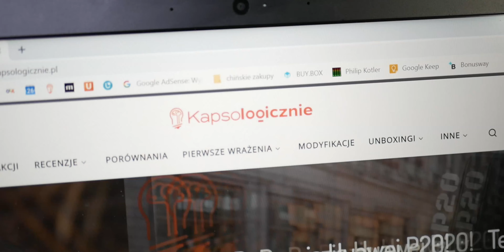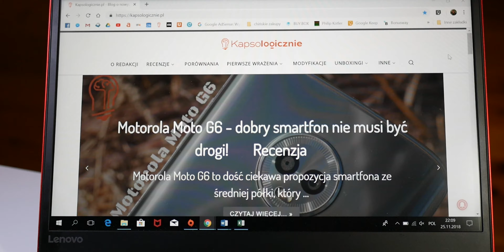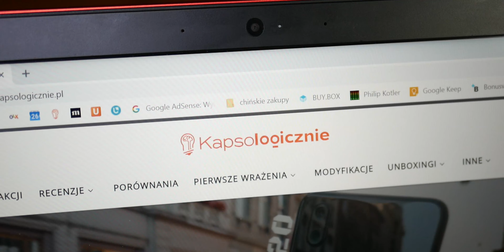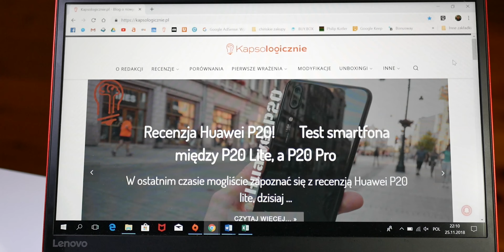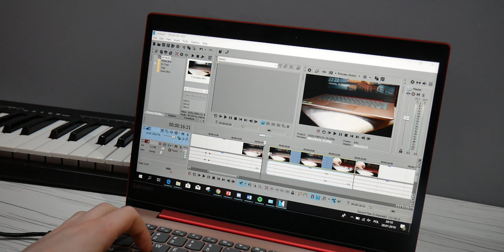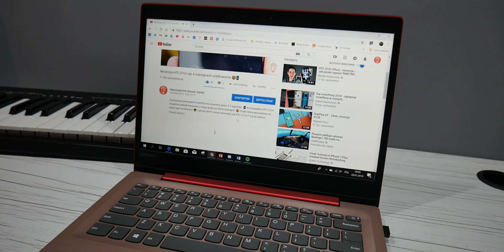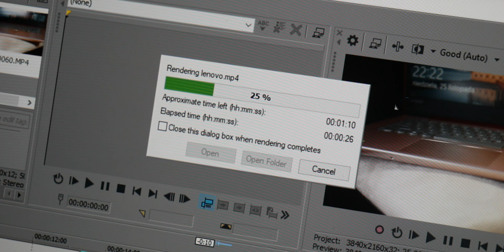Recenzja Lenovo IdeaPad 320S-14IKB, laptopa ze świetnym stosunkiem jakości do ceny! 🤓💻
Lenovo IdeaPad 320S-14IKB to 14-calowy laptop, który w stosunkowo niskiej cenie proponuje niezłe podzespoły pozwalające na komfortową pracę na co dzień. 💻 Do tego mamy wydajny akumulator, smukłą obudowę, czyli niemal wszystko, co najważniejsze! 😊 Co jednak trzeba wiedzieć o tym urządzeniu? Czy warto go kupić? 🤔 Zobaczcie sami w tej recenzji! 🤓